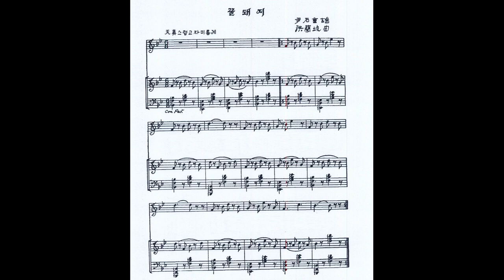홍난파 - 꿀돼지